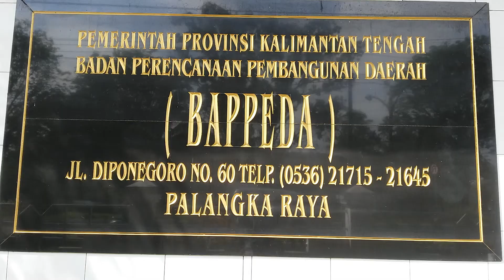GELAR WAWANCARA DAN TM LOMBA BERCERITA BAGI SISWA SD/MI 2018(2)-Palangka Raya.Sel(8/5/18).*S2dRahuT*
GELAR WAWANCARA DAN TM LOMBA BERCERITA BAGI SISWA SD/MI Tahun 2018-Palangka Raya, Selasa pagi (8/5/18) digelar Teknikal Meeting dan Wawancara peserta lomba bercerita bagi siswa SD/MI Tingkat Provinsi Kalimantan Tengah tahun 2018 yang digelar oleh Dinas Perpustakaan dan Arsip Provinsi Kalteng di Aula Bappeda jalan Ponegoro no.60 Palangka Raya yang diikuti 14 anak dari 14 Kabupaten/Kota di Kalteng.

Jam 8 pagi, Rabu  9/5 lomba tersebut digelar dengan juri 5 orang di tempat yang sama.

Intan Nuraini siswa SDN 1 Selat Tengah wakili Kabupaten Kapuas pada lomba tersebut.

Sebelumnya Intan raih juara 1 lomba yang sama tingkat Kabupaten Kapuas yang digelar Dinas Kearsipan dan Perpustakaan (Disarpustaka) Kabupaten Kapuas. S2dRahuT